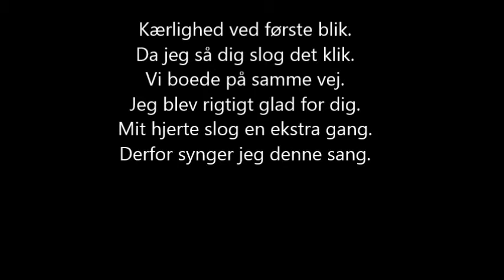Jeg tror det kaldes kærlighed. Andreas, Frederik, Søren og william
Sut røv eller dø.